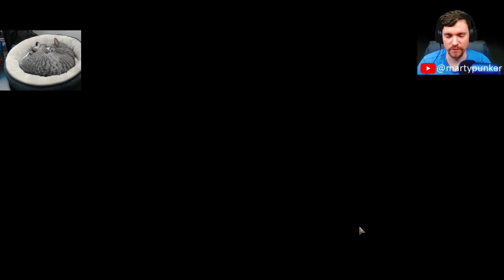April 25th, 2019 - MTG Arena Standard Bo3 RB Sacrifice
MTG Arena Standard BR Sacrifce VOD from 4/25/19

Be sure to catch streams like this live on twitch

Want an update on when martypunker will go live next?